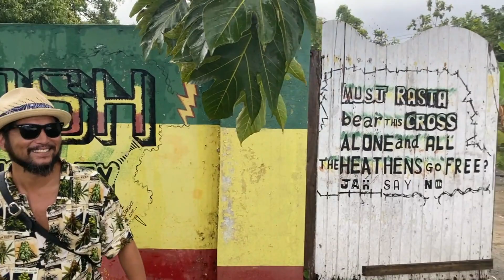伝説のレゲエアーティスト！ピータートッシュの実家に潜入！！(前編)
★SOTARO Instagram

★☆ジャマイカでの宿泊はアフリカンシンボル ☆★